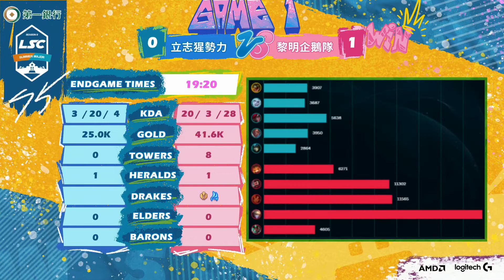第一銀行LSC第五屆校園聯賽夏季例行賽 Hightlights 立志猩勢力vs黎明企鵝隊 Game 1